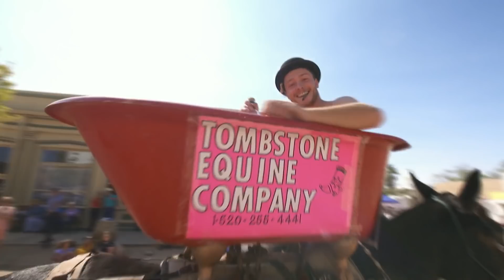Will Arizona help elect a Democrat to president for the second time since 1952?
The state of Arizona has only voted for a Democratic President once since 1952.

In 2020, Democrat Joe Biden has enjoyed a steady lead in the opinion polls over Donald Trump. His popularity is largely down to women, Latinos and young voters - even in the suburbs where many are growing weary of the combative politics of President Trump.

So will the Grand Canyon state reverse the trend of decades and help put a Democrat into the White House?